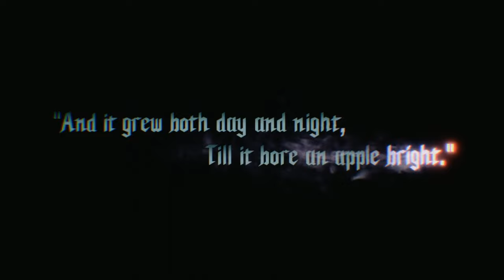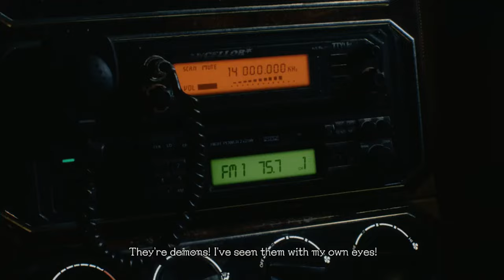"BANG! BANG! PULL MY DEVIL TRIGGER!!" [Devil May Cry 5 - Playthrough #1]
"We're back in business!! The most anticipated game that I was looking forward to and seeing the next DMC game. And now came to life in 2019!! I was so happy to see it and play it for the first time in PAX WEST. 2 hours of gameplay o.o We start things off with Nero and V!! Without further of due! Let's get started!!